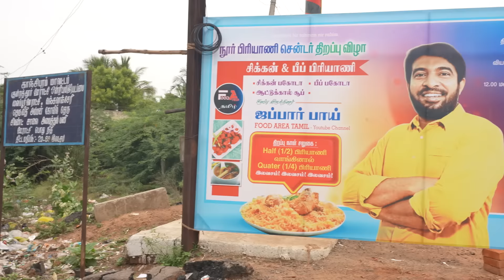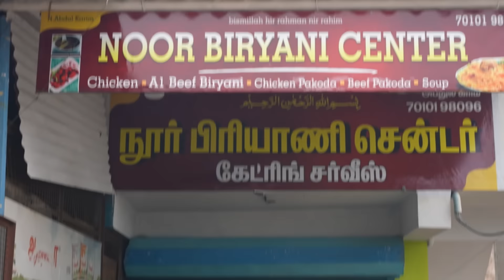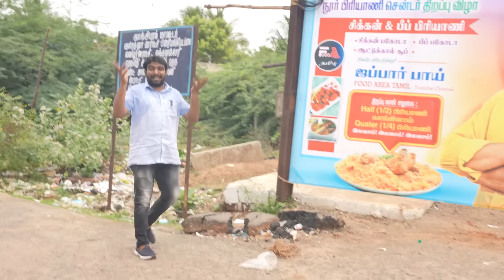Subscriber Biryani Shop Opening Vlog | Chicken and Beef Biryani | Food Exploring with Jb..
Vanchuvancheri

For Beef Biryani:-
Rice - 10kg
Beef -  12kg
Oil - 2kg
Onion - 4kg
Cinnamon - 10g
Cardamom - 10g
Clove - 10g
Ginger - 1kg
Garlic   - 1/2 kg
Red Chilli powder - 100grm
Curd - 2 litre
Green Chilli - 100grm
Tomato - 4kg

For Chicken Biryani:-
Rice - 15kg
Chicken - 15kg
Oil - 3 litre
Chilli powder - 150grm
Onion - 6kg
Tomato - 6kg
Green chilli - 150grm
Cinnamon - 15grm
Cardamom - 15grm
Clove - 15grm
Ginger - 1 1/2 kg
Garlic   - 3/4 kg
Curd - 3 litre